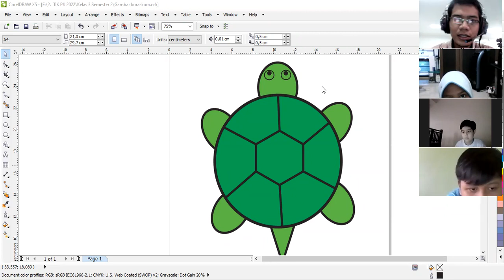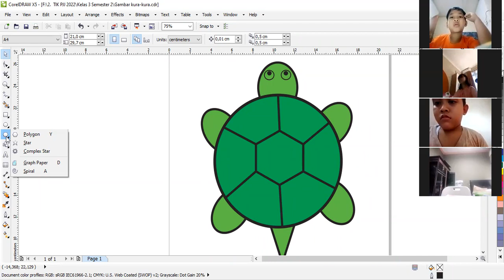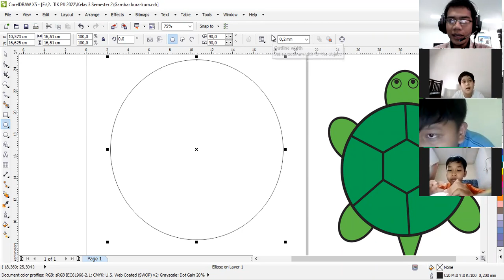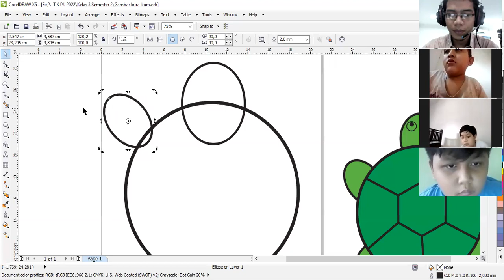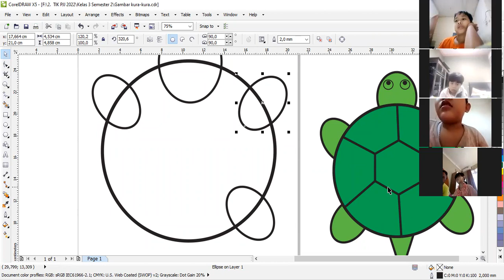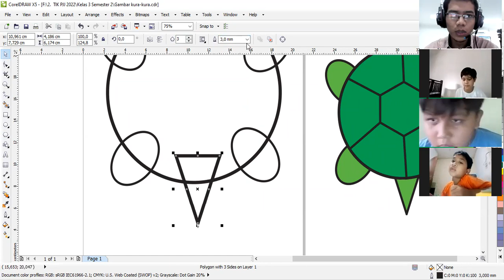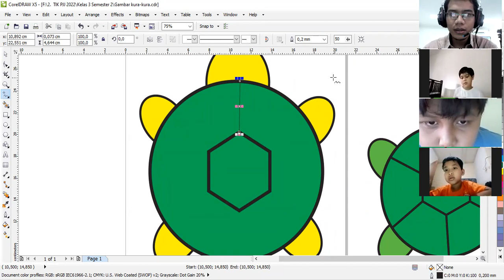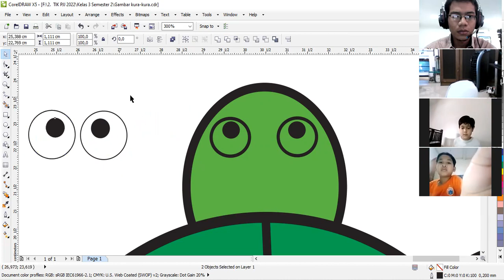S2 TP. 2021/2022 Kelas 3C 09022022 Menggambar Kura kura di CorelDraw X5